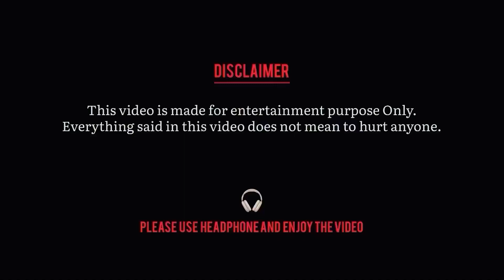പാവം, മാപ്പ്, കോപ്പ്, ഇതിന്റെ വല്ലകാര്യം ഉണ്ടായിരുന്നോ? | Antony Varghese | Jude Anthany | Troll